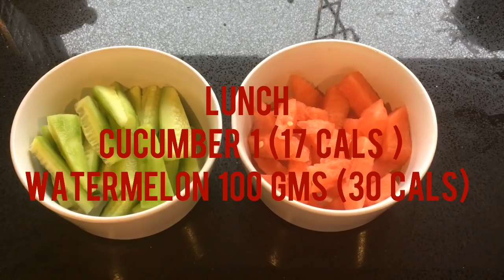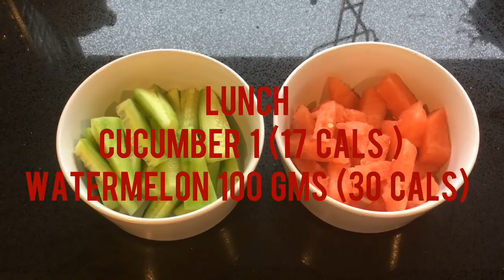Meal Plan for 5:2 Diet II Malayalam II Beauty Bugs TV II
Sorry there are some typos from my auto correct please excuse me i just noticed them now
Sorry guys hope you guys dont mind

calories of some fruits and veggies I have ( all are approximate )
apple - 59 cals
mango 100 gms 60 cals
carrots 1 - 50 cals
oats cooked 1 cup - 150 cals (n o sugar no milk)
banana - 89 cals
pine apple 100 gms - 50 cals
grapes 100 gms -67 cals

thanks
Priyanka